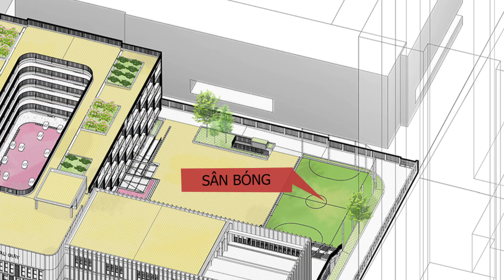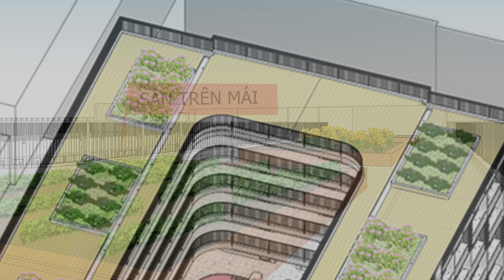[SUNJIN VIETNAM] SCHOOL COURTYARD - CAU GIAY SECONDARY SCHOOL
𝐏𝐫𝐨𝐣𝐞𝐜𝐭 | THCS CLC Cau Giay
𝐀𝐝𝐝 | 18 Ngõ 193 Trung Kính, Yên Hoà, Cầu Giấy, Hà Nội
𝐃𝐞𝐬𝐢𝐠𝐧𝐞𝐝 𝐛𝐲 | Sunjin Viet Nam
Special thanks to:
* Team design: Arc. Luong Van Thanh, arc. Trinh Trung Hieu, arc. Cảnh Hồ, arc. Nguyễn Hiệu, arc. Thảo Nguyễn
* Team structure: Struc. eng. Nguyễn Hữu Tùng, struct. eng. Trang Trần, struc. eng. Tường Lee, struc. eng. Trịnh Thanh Hải
* Diagram editor: arc. Ngô Chung, arc. Kim Ngọc Trang
𝑺𝑼𝑵𝑱𝑰𝑵 𝑽𝑰𝑬𝑻𝑵𝑨𝑴
🏢 | 3A floor, N07-B2 Tower, Thanh Thai, Dich Vong, Cau Giay, Hanoi